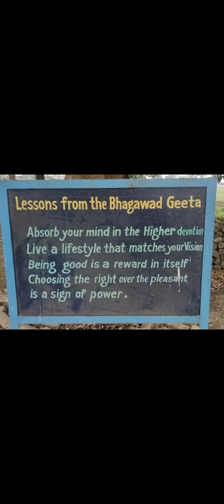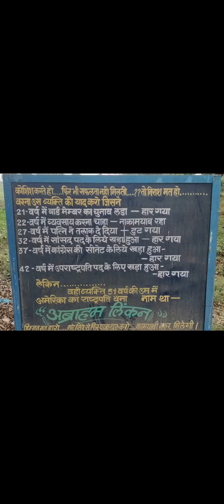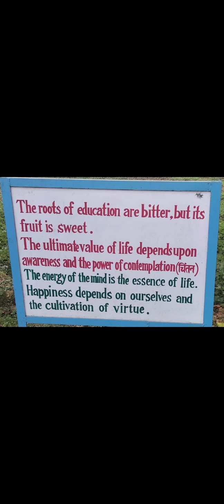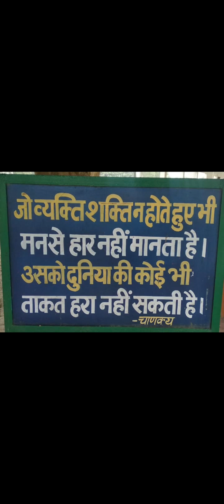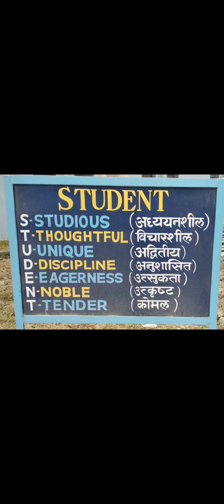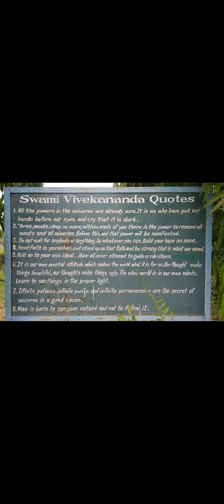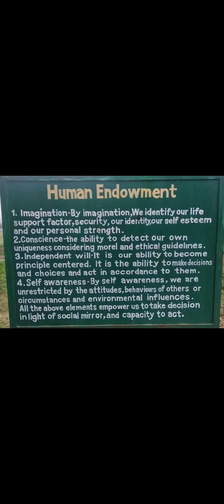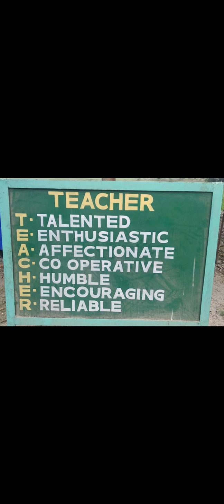Aby VLOG 13 : A 360 degree round trip to Motivational quotes of Bhagalpur College of Engineering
A trip which I used to take everyday I reached the college campus. A trip which was so.etimes clockwise, other times anticlockwise. A trip that always kept.me motivated. A trip to remember for me and may be few others. Most of the motivational quotes shown in the video is very close to my heart. These are one of the top quotes . Rare to find such quotes. Struggle you are in today is developing the strength you need for tomorrow. I have no enemy in the world. People call them enemies, I call them my examiners.